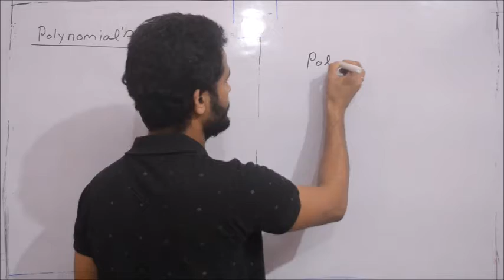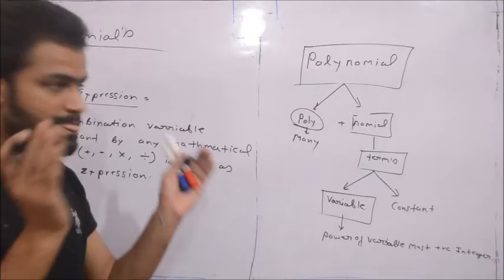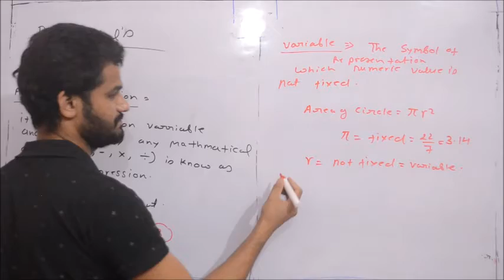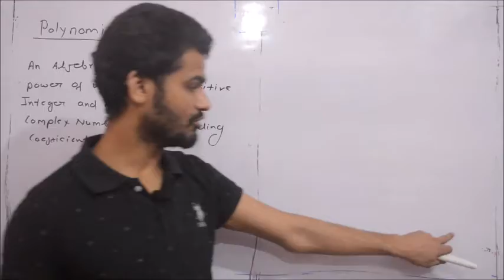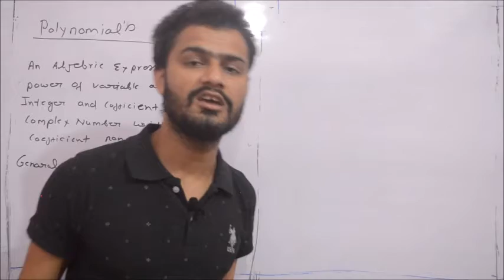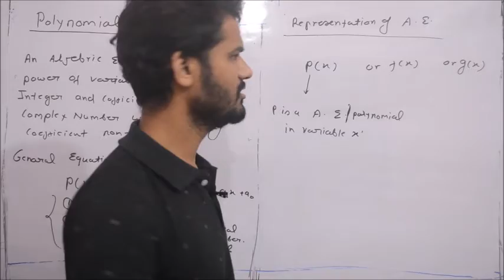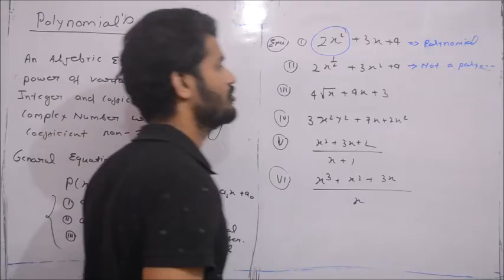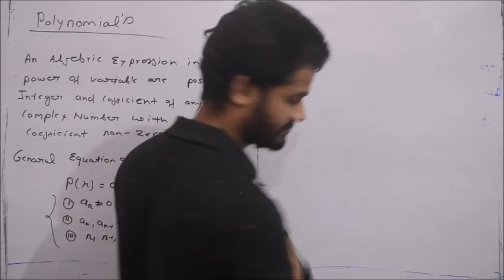Polynomials | class-9th | Math | Ch-2.1 | Introduction of polynomials | CBSE | part-1